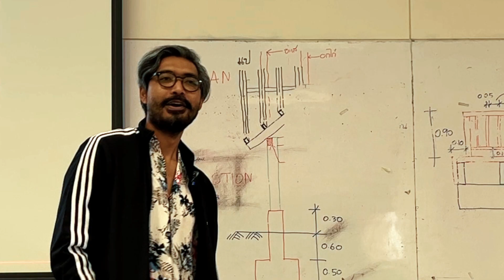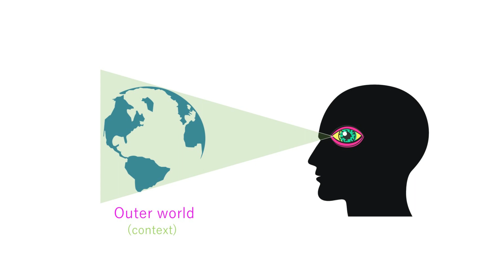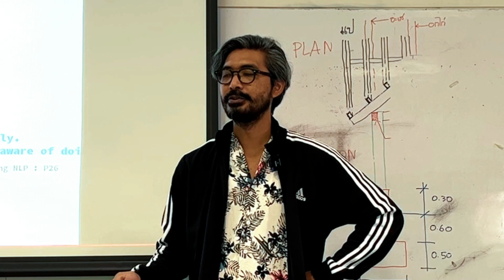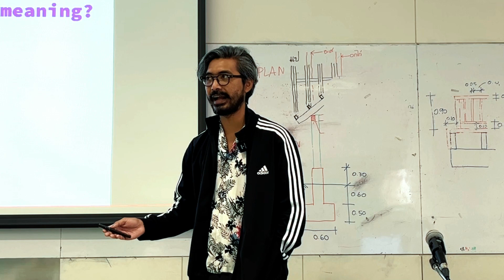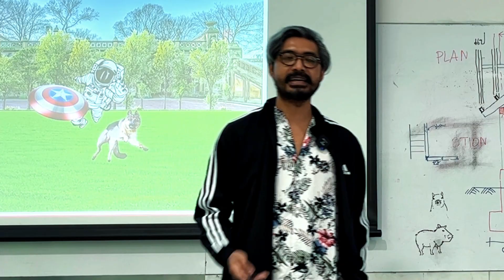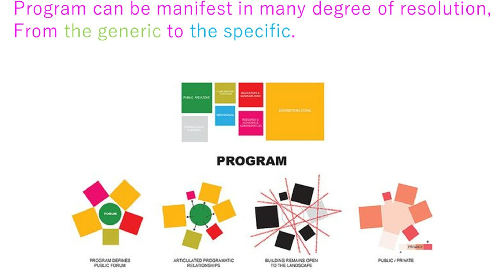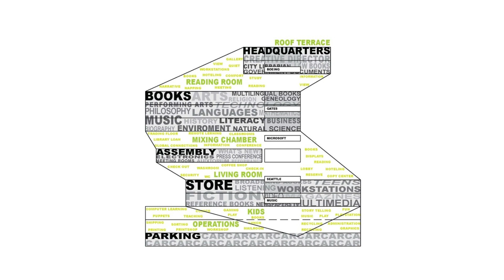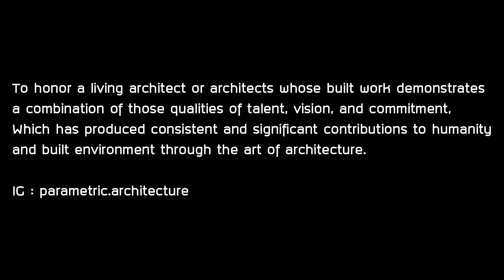ข้อกำจัดในการออกแบบ - Lecture ในมอ 25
Program เป็นเรื่องใหญ่มากในงานสถาปัตยกรรม จารเนสพยายามเล่าเรื่องความสำคัญของ Program เชื่อมโยงกับ Space ซึ่งเป็นหัวใจหลักในการทำงานของสถาปนิก การกำหนดขอบเขต กำหนดที่ว่าง วัตถุประสงค์ของการกระทำเหล่านั้น เชื่อมโยงกับการกำหนด Program ทั้งสิ้น เรื่องราวเป็นยังไง ไปฟังกันเลย!

Lecture : Programing
ปี1 วันที่ 7 มีนาคม 2566
รายวิชา ARC101 Architectural Design 1
คณะสถาปัตยกรรมศาสตร์ มหาวิทยาลัยกรุงเทพ
ภาคการศึกษาปลาย ปีการศึกษา 2565

จารเนสเจ้า Workshop (00:00)
ประสบการณ์ (3:13)
รู้สึกตาม (10:12)
ที่ว่าง (15:22)
Program (22:02)
Case study (27:58)
สรุป (35:55)
สารจากจารเนส (38:48)